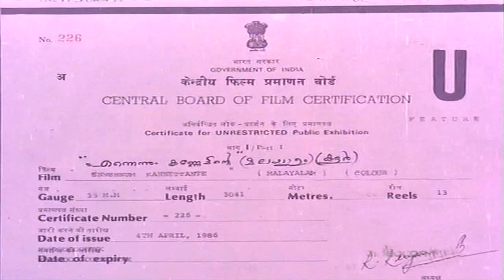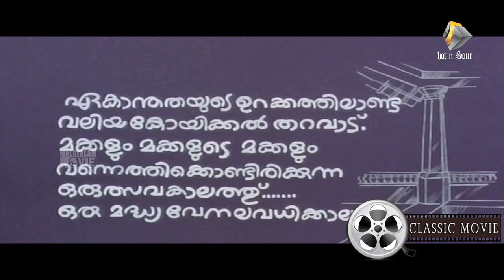Ennennum Kannettante Malayalam Full Movie | Malayalam Superhit Movie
Ennennum Kannettante (1986) is a Malayalam classic romantic movie. For related movies and programs with this content please visit our web For the story of entire Malayalam cinema & Movie infos please Starring Nedumudi Venu ,Thilakan ,Master Anoop ,Sreevidya ,Sangeeth ,Jalaja ,Sonia G Nair ,Jagathy Sreekumar ,KP Ummer ,Meena ,Sukumari,Appa Haja & others. Directed by Fazil. It's so hard to tell it's review, hence it's an absolute classic romance. To precise it says about teenage romance. But it's script and execution is tremendous. It's root roles are casted by new faces but it doesn't matter at all.

Throughout the Nedumudi Venu movie Ennennum Kannettante Ennennum Kannettante we may feel a mixed portrayal of love. Yes it has the best of a teenage love executed with good mannerisms. The passion of love is enormous. Like said, love has no age limit. When it will start when it will finish no one can say it. In this fast and furious generation the meanings of love is changed o a very high extent. But in vintage time love had only one significance that is called honesty.

The honesty and sincerity of love is lost in this modern times. But there some exceptional cases too. In India there is a tradition to marry uncle's daughter. In Kerala we use the term called 'Murappennu". In many Malayalam cinemas's it has emerged as a central theme too. This movie " Ennennum Kannettante" ie. forever for Kannettan has also such theme contrasted with the typical family eras. And moreover in today's new generation world the love are meant ot be instant make out and break up.

 But in this Nedumudi Venu movie there is a girl called Radhika who is born in Kerala but grown up in Bangalore, but still she loves her childhood friend Kennan. This movie is all about their love.  The movie is set to be happened in a typical Kerala family called Valiya Koyikkal Tharavadu. Like said it's a huge & rich family situated in a village. For the summer vacation every one is joining up one by one. A traditional prayer was set for the sake of all family memebers.

Our hero Kanna's family has arrived first, with his mother Vasanthi, 10 year old sister Renuka, Aunt Viji with her son Taboo. Parameswaran is Kanna's uncle. Pappanabhan Pilla is the family ayurvedic doctor. Kanna's father Viswanahan is a government employee. Now lets check our Heroine's end. Like said her parents are in American. Her father is Jayadevan. They are planing to take her with them after her studies. After kannan's arrival Radhika also reached.

And our story commences. Like mentioned above both were thick friends in child hood. So when Radhika saw him first time after years, she feel like shocked and shy. That sequence is shot very well which may convey the untold feel. Kanna's native friend Gopu is a bit crooked minded fellow. Kanna tried to behave close to her, but she was skipping like a fish. Which made Kannan a bit nervous. So Kannan started o behave rationally.

 In one occasion he tried to grab her hand in the "sarppakkaavu". She made sound and called every one. But she don't told them about kannan. On another day he tried to do the same inside the bathroom. But unfortunately a servant hear her cry, and called every one. Kannan was caught red handed. Her aunt Maheswari urged to gone back. Kanan's moter beat him and scolded him. Because of the pressure from Kanna's gradfather maheswari changed her mind.

On the next Kanna came to know that she is doing secret prayers for him, she tell it to him about her love. From then their true romance started. But on the very next  day his father came to take him for his exams. After finishing the exam he rushed towards her. But she was gone to railway station. Now the malayalam cinema goes to climax. Could kannan see her for the last time? Is there any other surprise waiting for him?